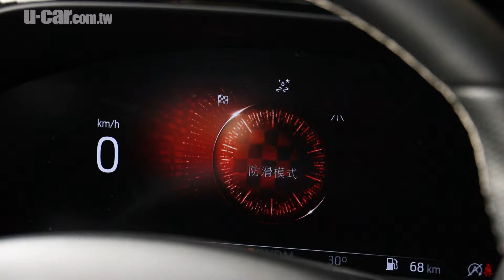Ford Focus ST Wagon樂趣十足、旅行車賽道表現同樣不俗(中文字幕) | U-CAR 賽道測試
在天候不佳且地面呈現半乾的狀態下，Focus ST Wagon依舊有著不俗的表現，讓我們來看看職業賽車手陳意凡在操駕Focus ST Wagon之後有什麼想法吧!
講解：Toby
攝影/剪輯：Hsuan